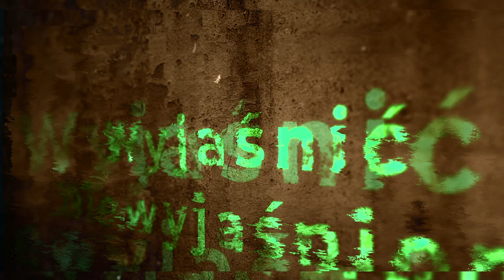SŁAWOMIR KOSEK - ZAGINĄŁ PO WYJŚCIU ZE SZPITALA | PODCAST KRYMINALNY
Wyjaśnić, Niewyjaśnione - to kanał w całości poświęcony zagadkom kryminalnym. Tworzony z pasji do opowiadania historii. Zostań na dłużej i poznaj kulisy największych zbrodni...

SŁAWOMIR KOSEK - ZAGINĄŁ PO WYJŚCIU ZE SZPITALA

OPIS FILMU:

W dzisiejszym materiale opowiem o sprawie, która jest niebywale tajemnicza... Sławomir Kosek, zaginął 22 czerwca 2020 roku. Sprawa jest zaskakująca, ponieważ rodzina była przekonana, że oddaje mężczyznę w „dobre ręce”. Tego dnia, zaginiony mężczyzna dostał kilku ataków padaczki. Zaniepokojeni bliscy wezwali do niego załogę pogotowia ratunkowego. Zapadła decyzja o przewiezieniu mężczyzny do szpitala. Jednak dalej już nic nie poszło tak jak zakładano. Ostatecznie nie przyjęto go do placówki, oceniono jego stan jako dobry i odesłano do domu. Szpital tłumaczy, że to mężczyzna sam miał odmówić dalszej hospitalizacji. Pomimo późnej godziny - pozwolono mężczyźnie się oddalić. Nie wzięto pod uwagę historii choroby ani niepokojących objawów. Sławomir Kosek, postanowił wrócić do domu pieszo. Miał do pokonania kilka kilometrów. Mężczyzna od tamtej pory nie nawiązał z nikim kontaktu.

Zapraszam do wysłuchania historii: Sławomira Koska

5. Rozmowa z rodziną Sławomira Koska

Muzyka - Pochodzi z biblioteki YouTube:
Wstęp: Gamela - E's Jammy Jams
Tło: Melancholia - Godmode
Autor kanału, nie ponosi odpowiedzialność za treści zamieszczane w komentarzach.